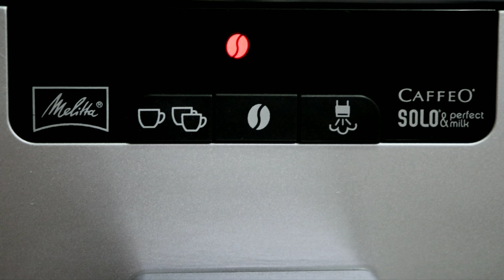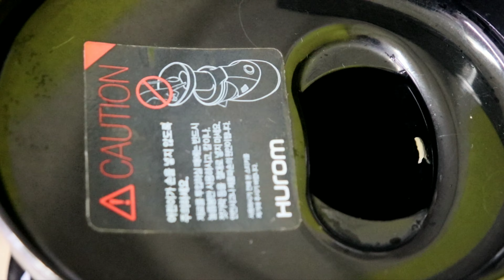건강요리[생강청활용법]요리 양념뿐아니라 생강청 건강하게 먹는방법 3가지~생강청먹는법.생강차,생강우유,생강주스,생강커피.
요리의 양념뿐아니라 궁합이 잘맞는 재료와함께 생강의 효능을  올려줄 건강하게 먹을수있는 생강청 활용법입니다.

[재료]

생강청,커피,귤,우유